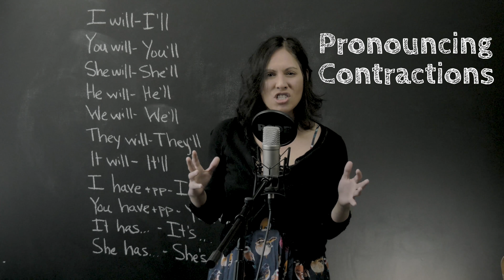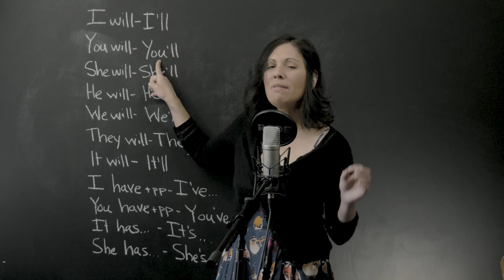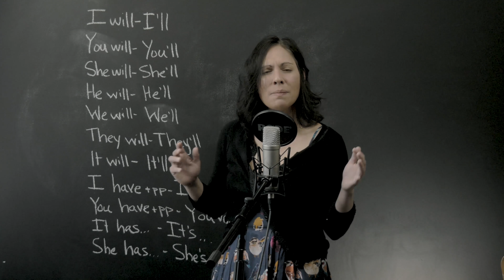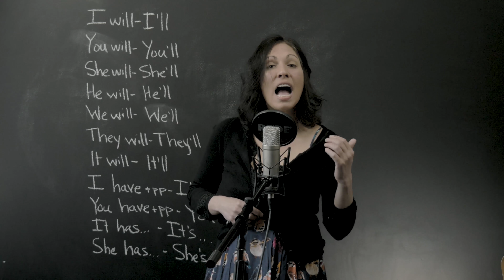How to Pronounce Contractions - Quick lesson!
It's Blackboard Wednesdays!

I can’t say enough about using contractions.

One of the fastest ways to sound more informal, more natural, is to use contractions. A contraction is when two words are joined together and a letter or a sound is omitted. “I have been” becomes “I’ve been” when contracted. “I would like” becomes “I’d like”. Those are examples of contractions.

Using contractions can be a bit intimidating, but fear not! In this lesson, you’ll see how to say some of the trickier ones like:

I'll (I will)
You'll (you will)
She'll (she will)
He'll (he will)
We'll (we will)
They'll (they will)
It'll (it will)
I've (I have + past particple)
You've (you have + past particple)
It's (it has + past particple)
She's (she has + past particple)

It's Blackboard Wednesdays!

I'll (I will)
You'll (you will)
She'll (she will)
He'll (he will)
We'll (we will)
They'll (they will)
It'll (it will)
I've (I have + past participle)
You've (you have + past participle)
It's (it has + past participle)
She's (she has + past participle)

Don't forget to listen and repeat. All it takes is some repetition and, before you know it, it'll be a breeze!

If your looking for a hack, a simple trick, to sound more like a native speaker, this is it.

If you’ve got a question about contractions, post in the comments. I’m here to help.

Good luck with your practice.

Love Nessa